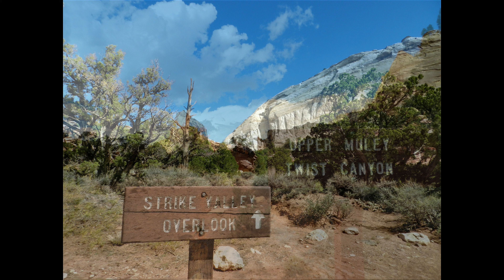Upper Muley Twist Canyon Trail in Capitol Reef National Park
Upper Muley Twist Canyon cuts lengthwise along the spine of the "Waterpocket Fold" creating a colorful, meandering canyon. The Navajo and Wingate sandstone layers are exposed here, tilted by the uplift and folding of the Earth's crust and sculpted by millions of years of erosion. The Wingate, stripped of its protective Kayenta cap rock, has eroded into unusual forms including many large arches. We took the 3 mile section of the road/trail (Accessed from the Burr Trail Road) that is open for vehicles to the "Strike Valley Overlook" trailhead (Hiking Only) which provides outstanding views of the Waterpocket Fold and the surrounding area. The rim route which continues on North is hiking only and provides similar views. Highlights of the drive/hike are narrow canyons, expanses of slick-rock, large arches, and dramatic vistas from the top of the Waterpocket Fold. The route is marked with rock cairns and signs, but carrying a topographic map if hiking is recommended. It is extremely hot in summer and water sources are unreliable so carry adequate water. Use caution in narrow canyons, particularly during the flash flood season (typically July-September). Free back-country permits are required for all overnight hiking trips and can be obtained at the visitor center. This route is not an official, maintained trail. Route conditions, including obstacles in canyons, change frequently due to weather, flash floods, rockfall, and other hazards. Route-Finding, navigation, and map-reading skills are critical. Do not rely solely on unofficial route markers (rock cairns, etc.); they are not maintained by the National Park Service (NPS), may not indicate the route in this description, or may be absent.

Here are a couple of links to obtain more information to the "Lower Muley Twist Canyon" trail that I mentioned in the video. Also, the last link has some important info on the "Monsoon Season" in this area.